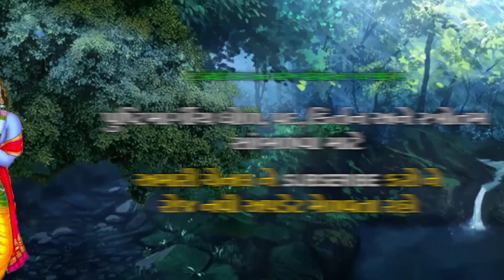ટનાટન કાનુડો I ગોપી મંડળ નું મસ્તી ભરિયુ કીર્તન I BEST KRISHNA BHAJAN 2023 NIDHI DHOLAKIA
Studio Rhythm Rajkot Present :-ટનાટન કાનુડો I ગોપી મંડળ નું મસ્તી ભરિયુ કીર્તન I BEST KRISHNA BHAJAN 2023 NIDHI DHOLAKIA

Album : Tanatan Kanudo
Singer : Nidhi Dholakia

Song:
01. Nanadji no lalo  kanudo tanatan chhe...

નિધિ ધોળકિયા નુ સુપર હિટ ભજનો

પારેખ પરિવાર પ્રસ્તુત શ્રીનાથજી ની ઝાંખી જોવા ને સાંભળવા
માટે નીચે આપેલ લિંક પ્રેસ કરો

Copyrights Label : Studio Rhythm
Channel Powred : Studio Rhythm Rajkot

Members Of
IPRS – The Indian Performing Right Society Limited
PPL - Phonographic Performance Limited
PDL - Phonographic Digital Limited)